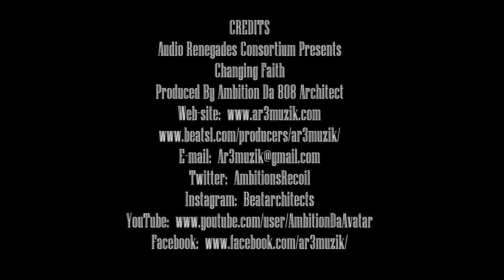Troy Ave Free Beat Download Ronda Rousey [Prod. By Ambition Da 808 Architect]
Free Beat Downloads Troy Ave Hip Hop Beat Ronda Rousey 95 BPM A Minor [Prod. By Ambition]